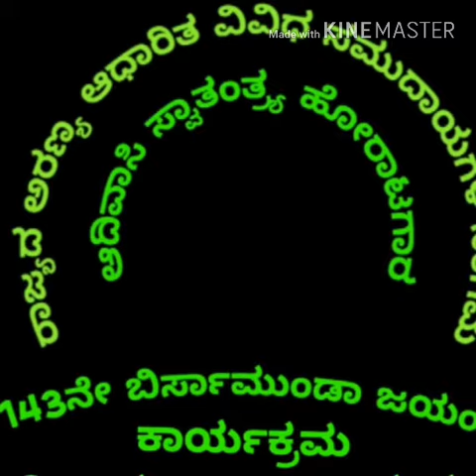November 8, 2018